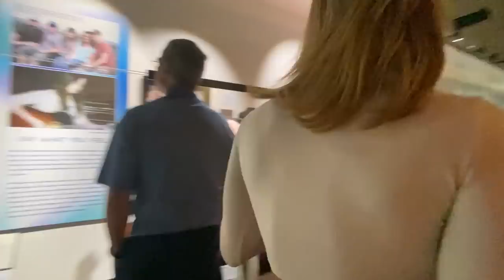Meg Rides Nashville!!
Meg and Camerman ride in and around Nashville and visit the Country Music Hall of Fame.